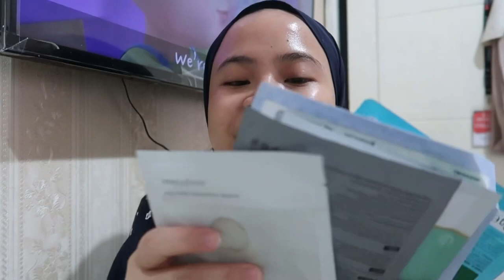MY SKINCARE ROUTINE BRUNTUSAN HILANG! CERAH GLOWING KEK ORANG KOREA😍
Skincare Routine Pagi👇🏻

Untuk jual beli di Instagram @jualcamerasimini di follow dan turn on notifications juga ya, jadi begitu posting kamera yg ready, kalian bisa langsung liat dan langsung contact wa yg ada di bio Instagram @jualcamerasimini ya!
-HATI2 PENIPUAN YANG MENGATASNAMAKAN JUALCAMERASIMINI!
-REKENING HANYA ATAS NAMA ARUM SHOFYA P!
Thankyou...